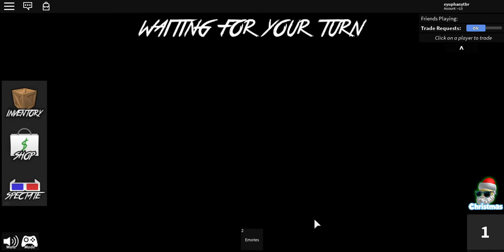Murder Mystery 4. Bölüm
Murder Mystery 4. Bölüm (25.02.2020)
Can you solve the Mystery and survive each round?

Collect and trade hundreds of knives!